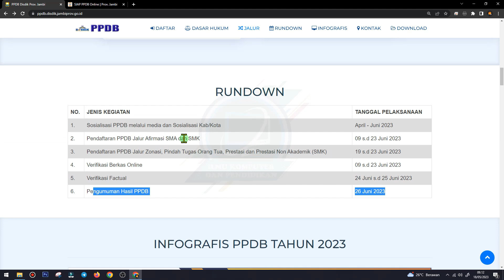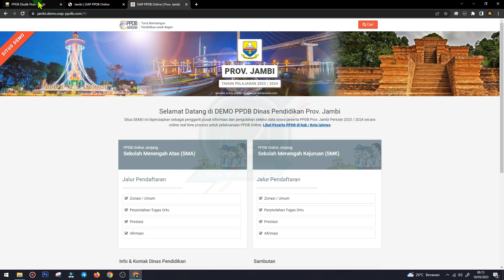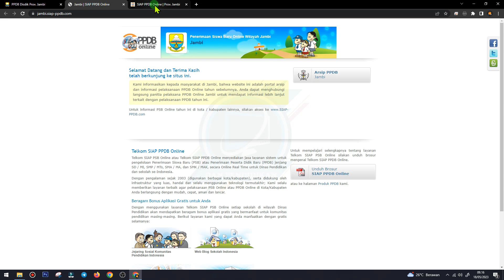JADWAL PPDB SMA/SMK NEGERI PROVINSI JAMBI 2023